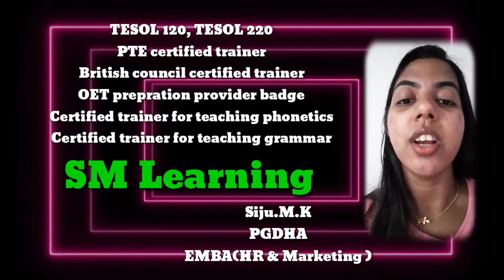SM Learning Ielts winner 🏆 ( Video )